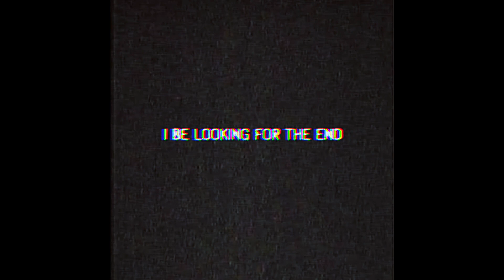E-Mence - looking for the end (Official Lyric Video)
This is the lyric video for the brand from E-Mence "looking for the end" which is OUT NOW!

If you've ever felt like you're continuously walking down a path you wish you weren't with no end in sight, this one is for you.

Stoked you guys have been enjoying this single, I hope you like the video too.

Xo